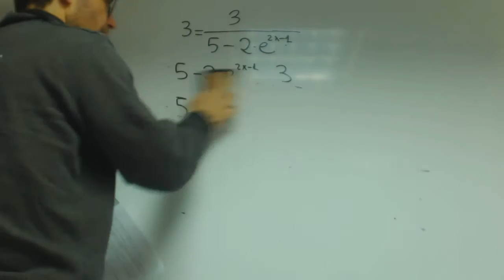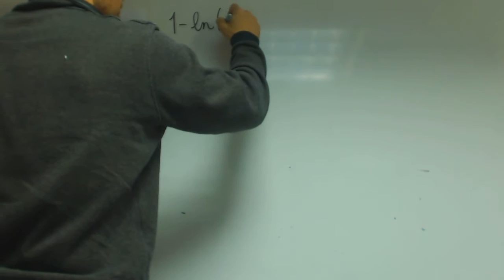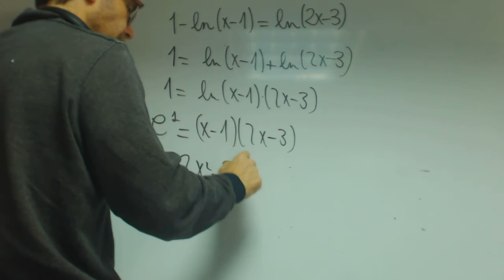Ecuacion con logaritmo neperiano Matematicas 1 Bachillerato Academia Usero Estepona